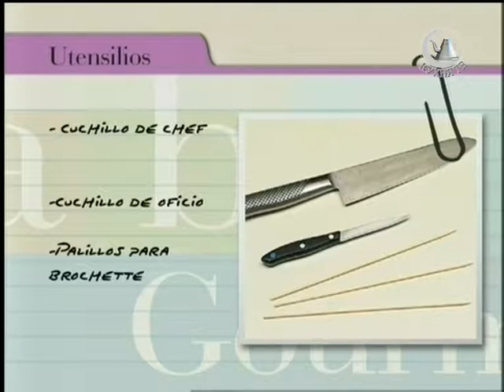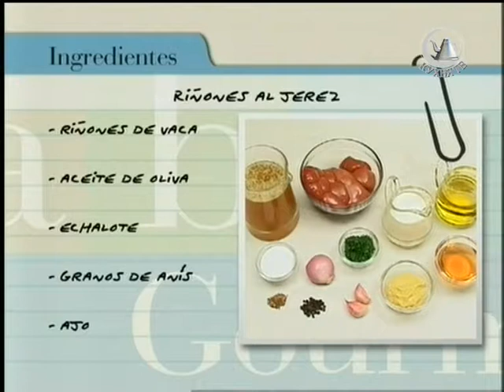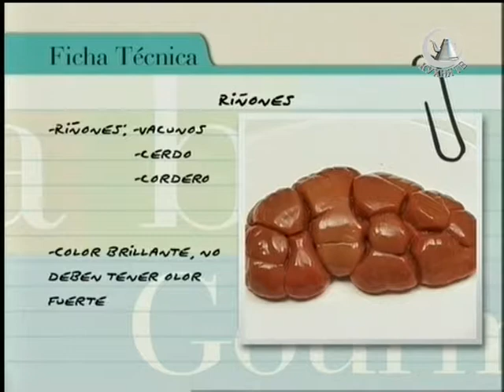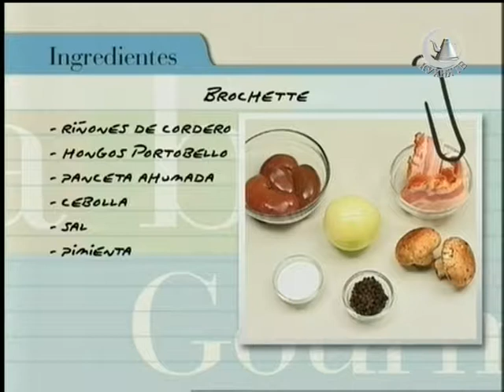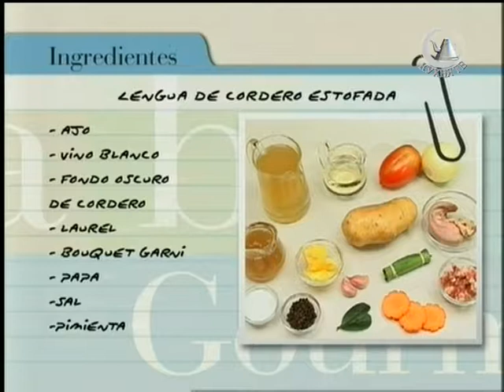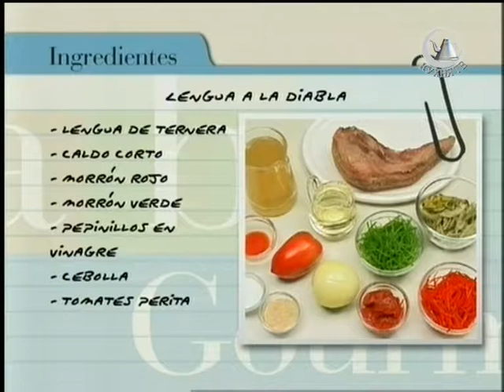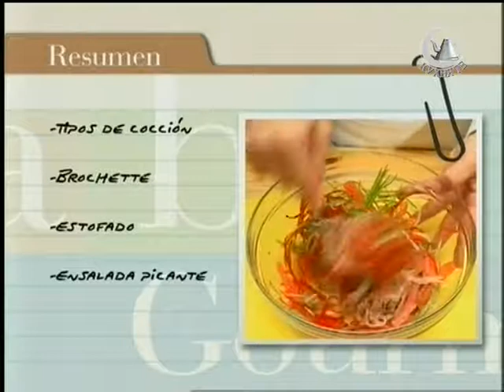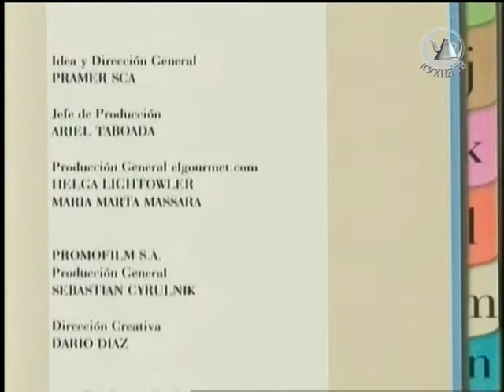Азбука вкуса. Брошет и рагу. Подготовка и приготовление различных видов почек и языков.